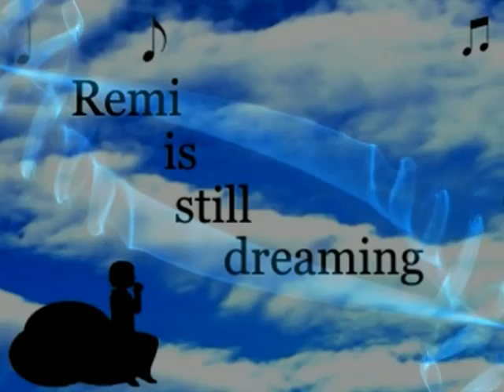Georgy Porgy best video gega's edit & mixed